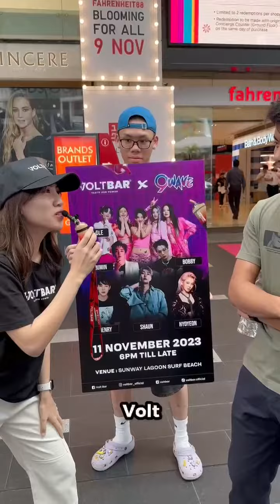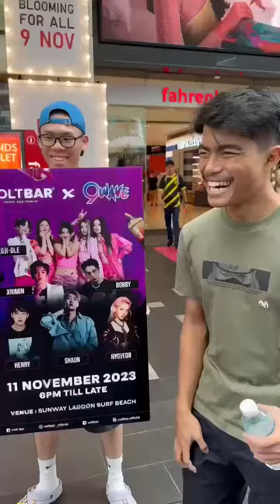VOLTBAR®️ Switch 12,000 Puffs Tiktok | Win tics to the 9wave Music Festival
The best prefilled pod in Y2023!